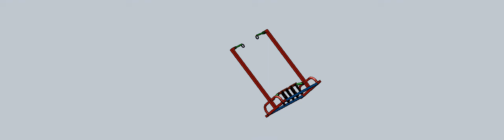Foot Hand Join.avi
น.ส.ชัญญา กระแสกาญจน์  09531655
น.ส.สริตา รัศมี  09531851